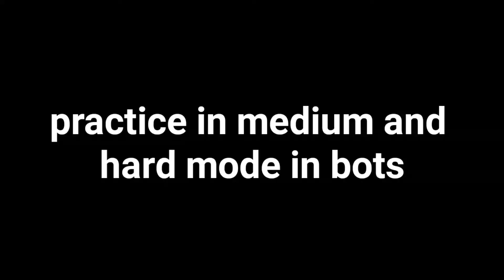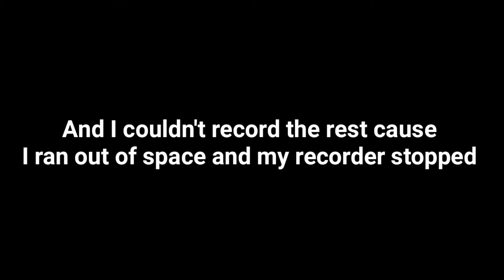How to do NO Scopes in Forward Assault!!!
Quick and easy no scope trick xDDDX
                           [Links]
[What is fwd assault]
Forward Assault is a new multiplayer FPS shooter. This first-person shooter features tactical gameplay, high-quality graphics, and fast-paced action. There are many guns you can choose from, and more to come. Fight as the counter terrorist CT team or the terrorist team and plant or defuse the bomb. Play on strategic-based tactical maps and bring your team to victory. You can also play a Ranked mode in this new FPS shooter, where you must climb the ladder and become the top player.